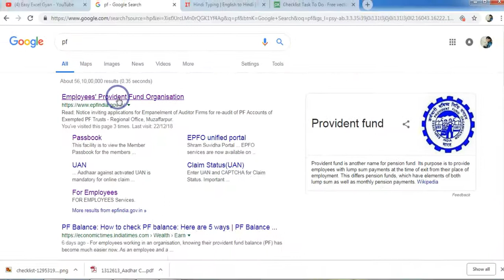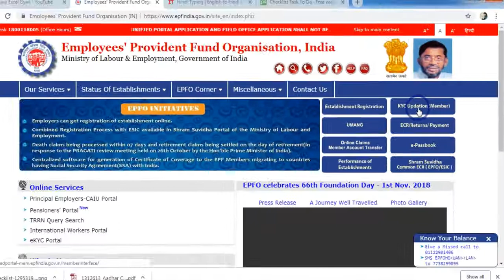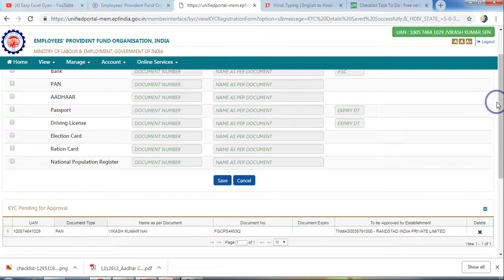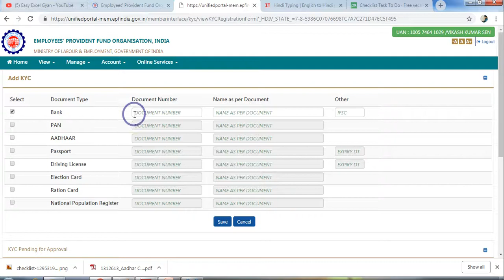PF में KYC (आधार/पैन कार्ड/बैंक अकाउंट) कैसे अपडेट करें │EEG ft. Vikash|EPF KYC Update Process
तो ऐसे करते है अपने PF/EPF में KYC (आधार/पैन कार्ड/बैंक अकाउंट) अपडेट

Query
pf kyc update app,pf kyc bank,epf kyc format,pf kyc apps
pf kyc in hindi,pf kyc documents,pf kyc portal,pf kyc edit,pf kyc procedure,pf kyc activation,pf kyc apply,pf kyc approval error
pf kyc approved without employer,pf kyc approval online,
pf kyc approval time,pf kyc application form,pf kyc update,pf kyc aadhaar,pf account kyc,pf account kyc upload,pf account kyc check